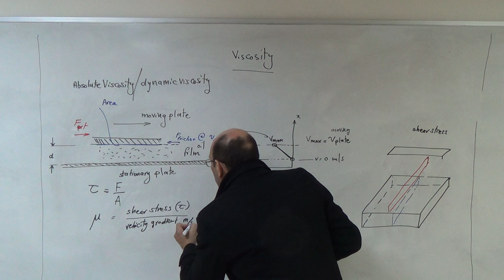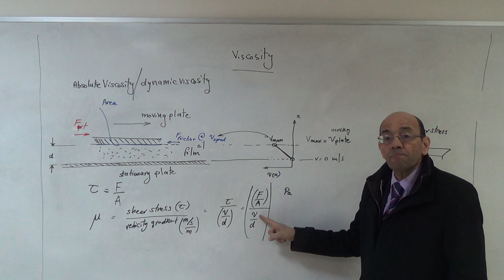Explaining Absolute Viscosity, How it is Measured and its Formula (c), 20/2/2017